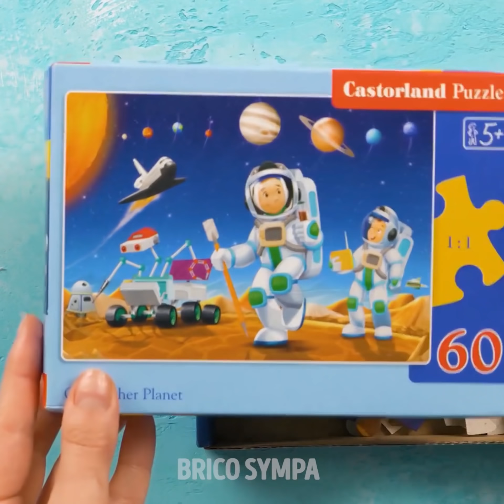28 JOUETS SYMPAS ET AMUSANTS POUR TOUTE LA FAMILLE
DES IDÉES CRÉATIVES POUR LES JOUETS

Si vous cherchez de nouvelles façons de vous amuser avec votre famille, vous êtes au bon endroit ! Dans la vidéo d'aujourd'hui, vous découvrirez un tas d'idées brico pour les jouets et les jeux qui ne manqueront pas de vous distraire. Ces idées sont parfaites pour l'intérieur comme pour l'extérieur, et conviennent donc à toutes les occasions. Beau temps, mauvais temps, nous sommes là pour vous aider ! Nous allons commencer par vous montrer comment fabriquer un crabe sauteur avec quelques gobelets en carton. Vous pouvez également faire preuve de créativité et organiser un concours avec vos crabes sauteurs ! Une autre idée géniale : vous apprendrez à fabriquer un organisateur de marqueurs super sympa.

Vous apprendrez aussi à créer un adorable lapin gonflable. Ensuite, nous vous montrerons comment vous amuser à l'intérieur ! Il vous suffit de coller des gobelets sur un mur et de trouver une petite balle qui peut tenir à l'intérieur. Suivez les étapes de cette vidéo et vous allez adorer. En plus de ces jeux sympas, nous vous montrerons également comment bricoler des choses incroyables avec du papier. Regardez cette vidéo et apprenez à fabriquer un magnifique poisson jaune en papier !

HORODATAGE :

1:37 - Crabe sauteur
4:28 - Organisateur de marqueurs pour bricoleurs
6:55 - Lapin gonflable
9:29 - Jeu avec une balle pour la fenêtre
11:45 - Poisson en papier